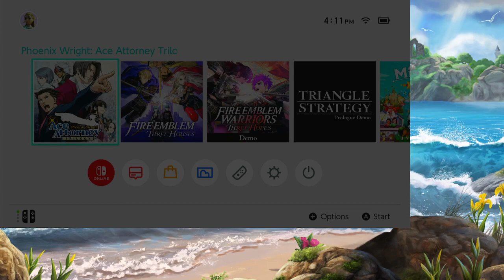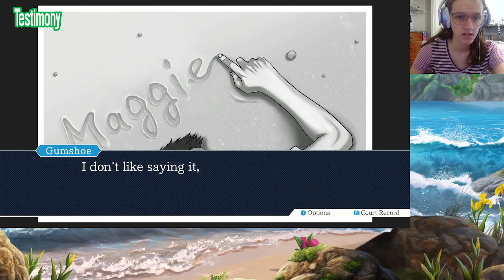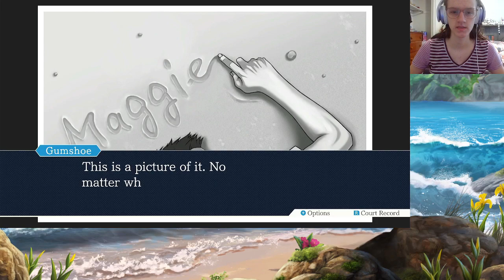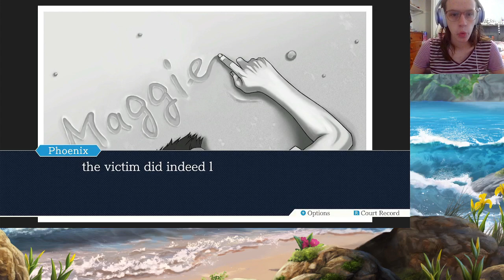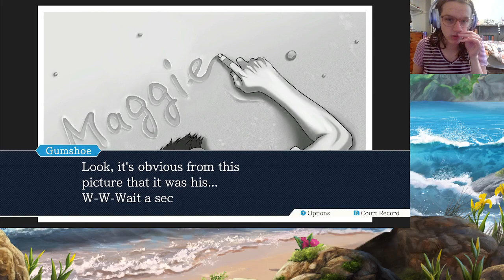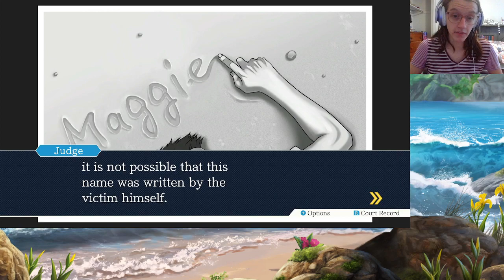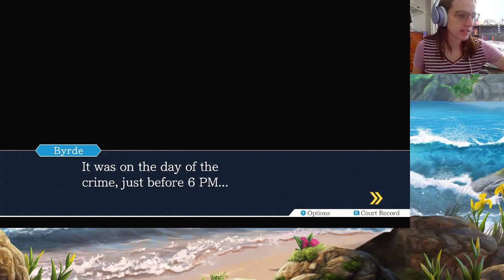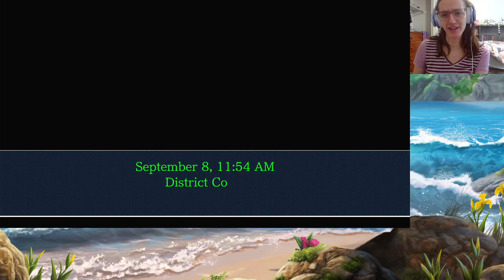Phoenix Wright: Justice for All| What crime happened now?